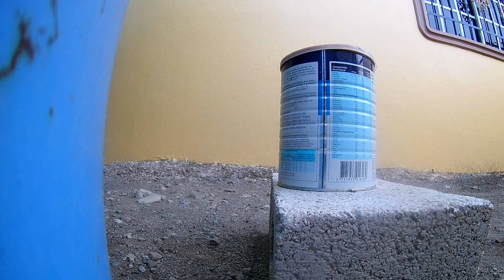Arpón Casero De Pesca de 🦞🦞 🦞 🐙 🐙 🐙